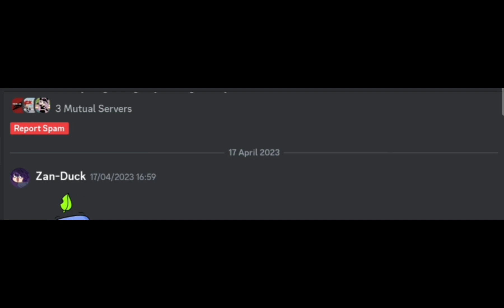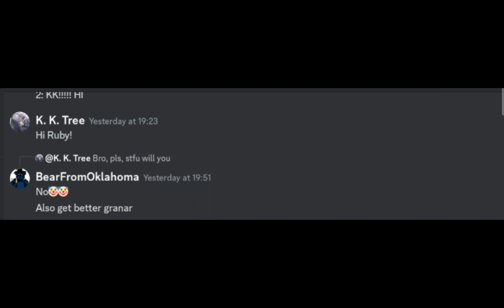Truth Or Dare on Discord ( W/ @LexyFey9068 )